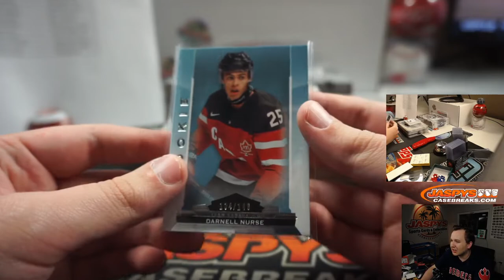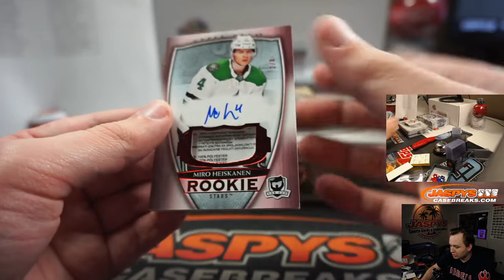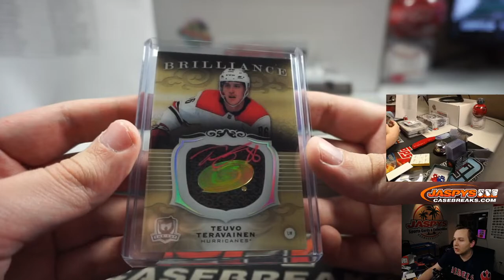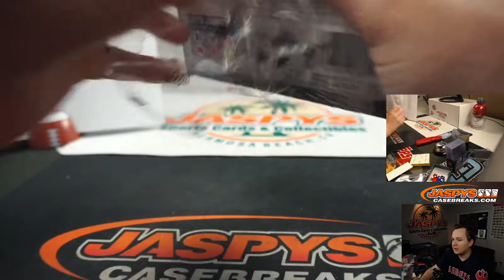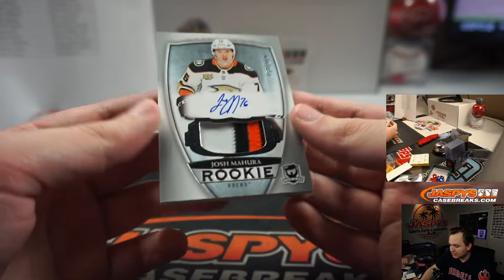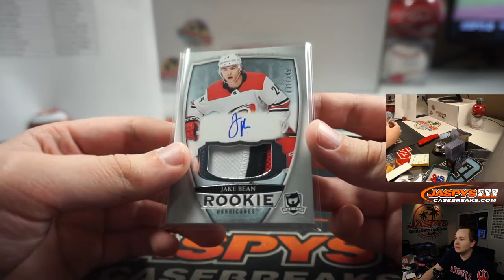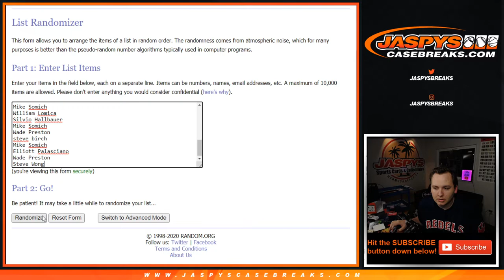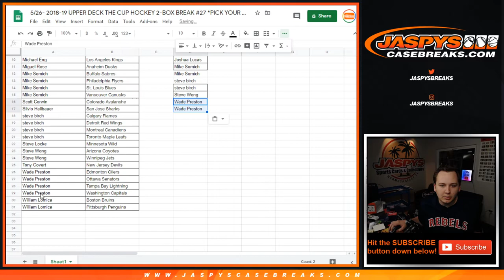5/26 - 2018-19 Cup Hockey 2-Box Break #27 *PICK YOUR TEAMS*